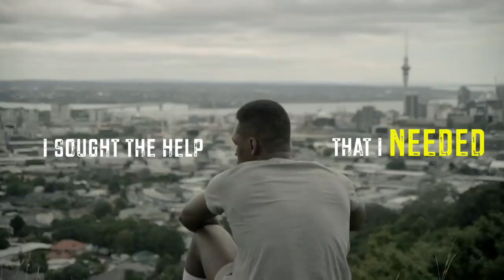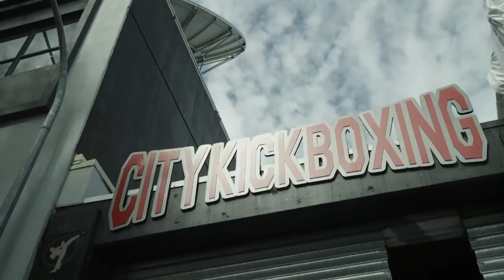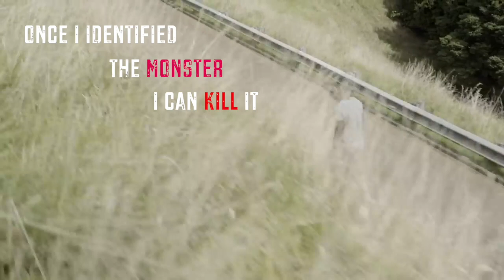Israel Adesanya Mindset for SUCCESS [MANIFEST YOUR DREAMS] - Motivational Video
Here's a video I put together on ISRAEL ADESANYA Mindset for Success. I've been a huge fan of his and hope this motivational video and his wise words bring you a sense of calm and motivation.

Israel Adesanya is the UFC Middleweight Champion of the World with a 10-0 record. In this Israel Adesanya Motivation and Israel Adesanya Motivational Speech video, you can expect to see, Israel Adesanya Inspiration, Israel Adesanya Inspirational Video, and Israel Adesanay Inspirational Speech.

Israel Adesanya Training Motivation 2020 * Israel Adesanya Highlights 2020 * ufc Motivational Video * Israel Adesanya Motivation Video * Israel Adesanya Motivation Speech * Boxing Motivation * Boxing Motivational Video * Israel Adesanya Training Motivation * Fight Motivation *